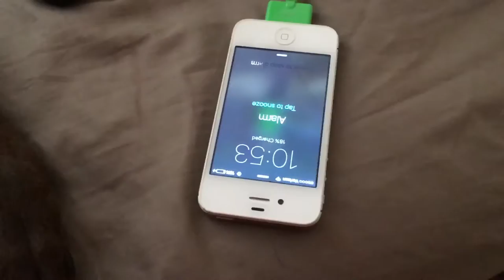A Day in the Life of a Service Dog Trailer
A Day in the Life of a Service Dog Trailer. Full video coming soon!

This is just a cute, funny take on what reality actually looks like for a Service Dog and their handler.